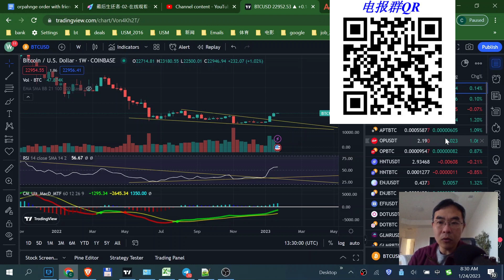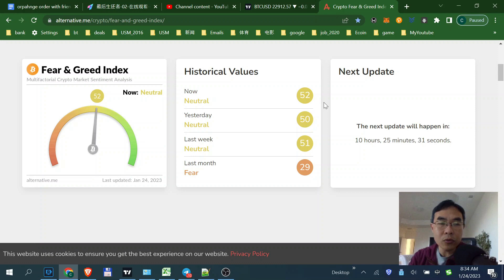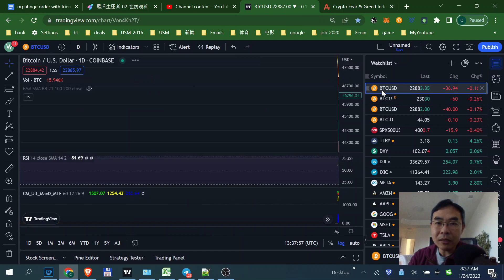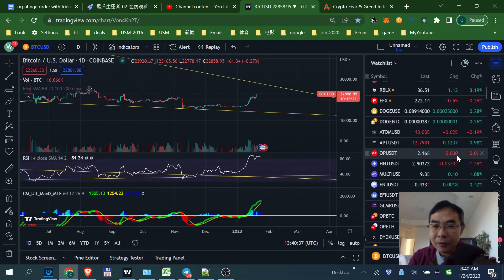谨防回调！BTC突破Log压力线之后的两种走势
CoinEx交易所邀请：用我的邀请链接加入CoinEx，在交易货币可获得交易费10%返利：
欢迎加入谈股论金会员:

⏰ *Timestamps:*
00:10 - 谨防回调！BTC突破Log压力线之后的两种走势

TT邀请：紧急信息：Thundercore Hub 可以在手机app商店里下载，thundercore 200%apy质押活动，如感兴趣，请注册新的TT钱包，点击钱包右上“获得300%apy"链接，然后点击”输入邀请码“，输入我的邀请码WjvkD1，即可获得200%apy质押卷，然后购买并通过TT mining质押超过2000个以上的TT（请详细看视频）